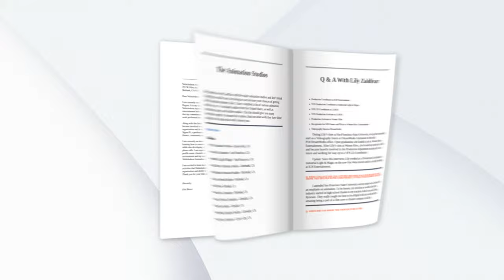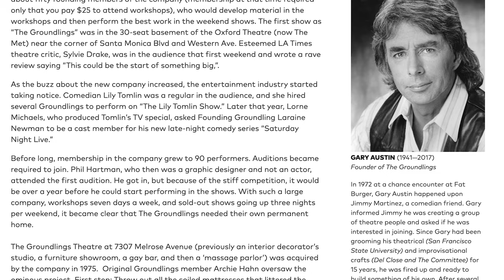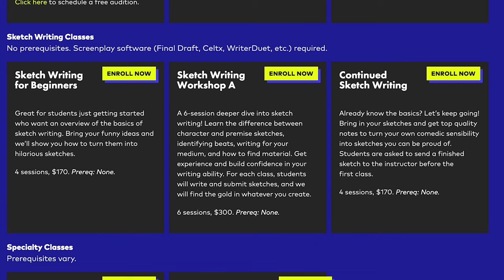Is The Groundlings Writing Class Worth Taking? (SNL, MAD TV ALUMNI)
Do you want to write sketches for SNL? Did someone recommend you to take writing or improv classes at The Groundlings or UCB? In this video, I go over whether or not taking a writing class at The Groundlings was worth your time and money.

00:00 Opener
00:13 Intro
00:48 What is The Groundlings?
01:24 Is The Groundlings Writing Class Worth Taking?
01:29 Sketch Workshop Writing A (Class)
01:45 What Did Class Consist Of?
02:04 Writing Assignments
02:41 Teacher's Feedback
02:46 Cost
03:09 Other Writing Classes Offered
03:20 Outro

MY BOOK - "How to Get an Animation Internship"
📕 Amazon’s Kindle

ANIMATION BOOKS TO CONSIDER:
How To Write for Animation by Jeffery Scott
Your Career In Animation by David B. Levy
The Animator's Survival Kit by Richard Williams

PODCAST:
The Storyboard Room: Your Guide Into the Animation Industry

I host a podcast where we discuss the business of the animation industry and how to get in. You can find it by searching “The Storyboard Room” on any podcast app (eg: Spotify, Apple Podcasts, Google Podcasts, etc).

EQUIPMENT USED:
► Canon 5d Mark III
► Canon 16-35mm
► MeFoto Tripod

WHO AM I:
I'm Eric, a PA working at Nickelodeon Animation on the Rugrats Reboot. I make videos about the animation industry, artist lifestyle, music, and productivity. I also make music under the stage name RAVO and I wrote a book "How to Get an Animation Internship" which has helped students land internships at major animation studios.